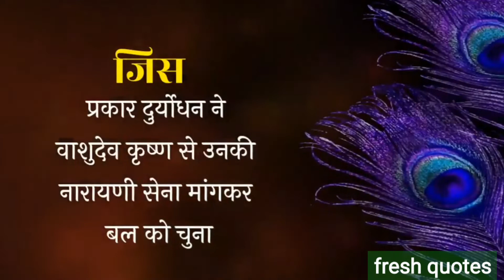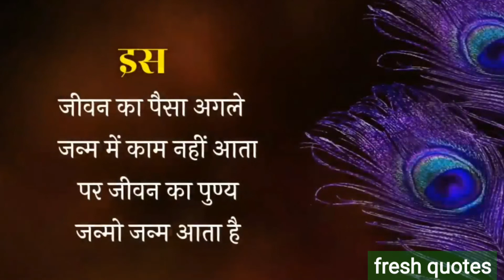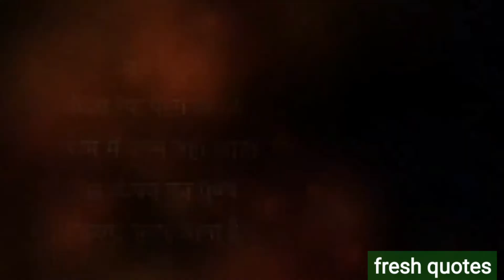रोटी पर घी और नाम के आगे जी लगाने से स्वाद और इज्जत